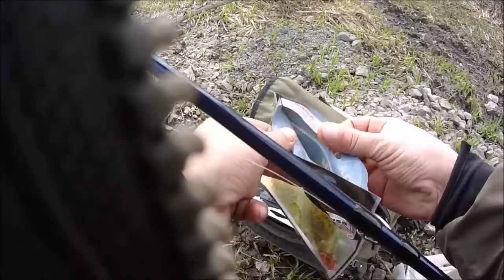АПРЕЛЬСКИЙ ХРЕНОМОРМЫШИНГ И БОЛТОБЕЙТКАСТИНГ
Всем привет))) Понимаю что рано...знаю что ни чего не поймаю...но ведь НАДО) Так что очередная рыбалка превратилась в тренировку.  Мормышинг и микруха молчат как в танке...Но хоть Амулет погонял по человечески...вывод..палочка достаточно универсальная и очень даже ничего..тем более за такой ценник. Так что смотрите сами..а может не смотрите..дело ваше. Просто рыбалка...как есть так есть...Думал ролик не делать..но вдруг кому пригодится... ЗАТО НА РЫБАЛКЕ БЫЛ)))